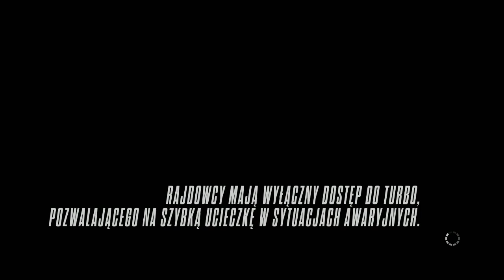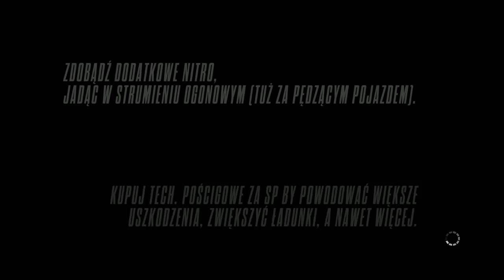Film pod tytułem NFS Rivals z kemotem